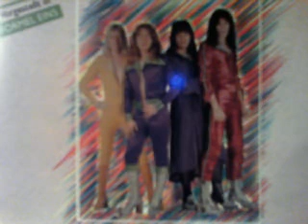Sweet Co Co